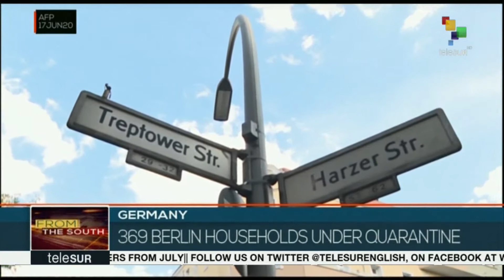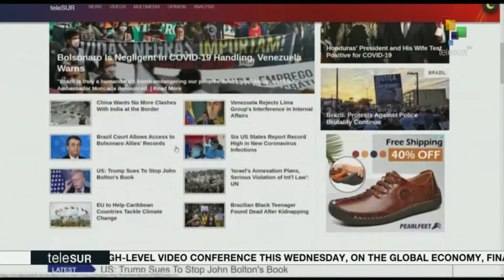FtS 17-06:European Commission President Says Time to Talk About Racism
FtS 16.30:

*Brazilian Supreme Court resumes inquiry into fake new network.
*European Commission President says time to talk about racism.
*Extraordinary China-Africa summit on solidarity against COVID-19.